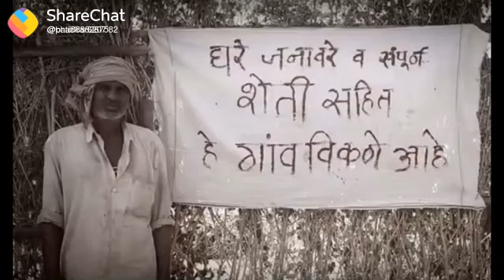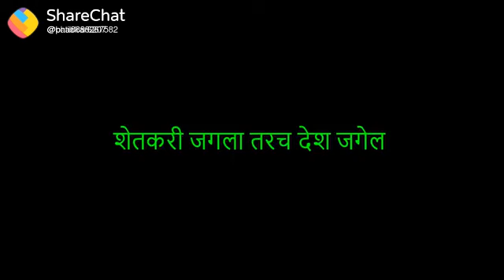शेतकरी आत्महत्या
मी शेतकरी